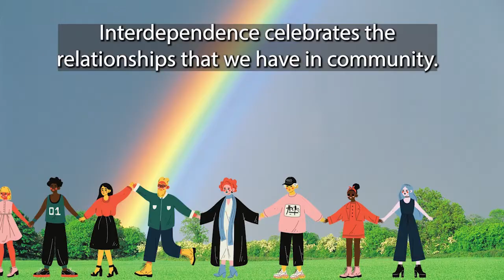Interdependence Fresh Word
The Rev. Dr. Sarah Halverson-Cano talks to IUCC kids about independence and interdependence!